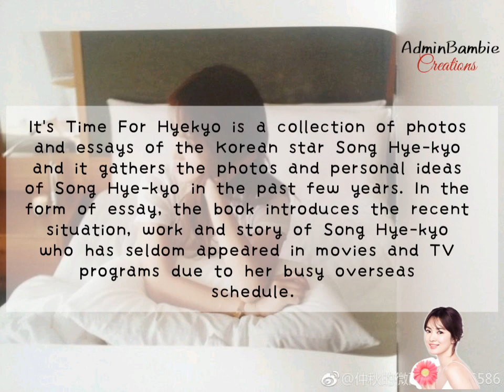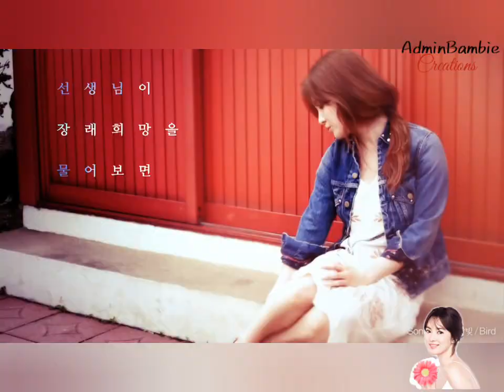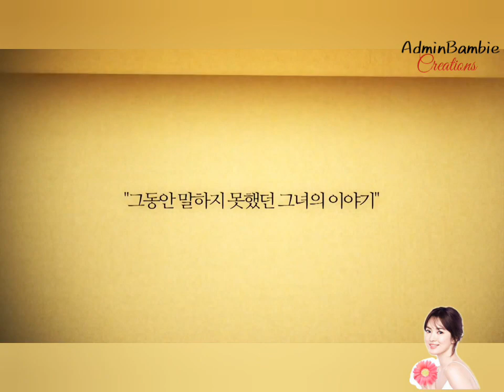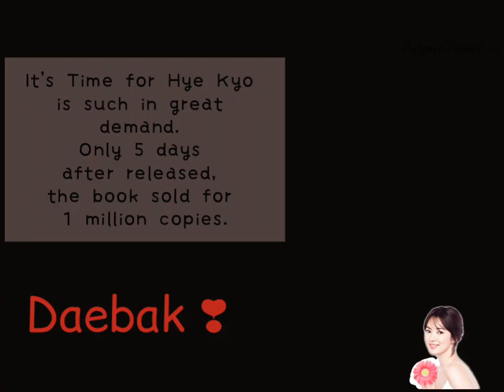It's Time For Hyekyo By Song Hye Kyo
It's Time For Hyekyo is a collection of photos and essays of the Korean star Song Hye-kyo and it gathers the photos and personal ideas of Song Hye-kyo in the past few years. In the form of essay, the book introduces the recent situation, work and story of Song Hye-kyo who has seldom appeared in movies and TV programs due to her busy overseas schedule.